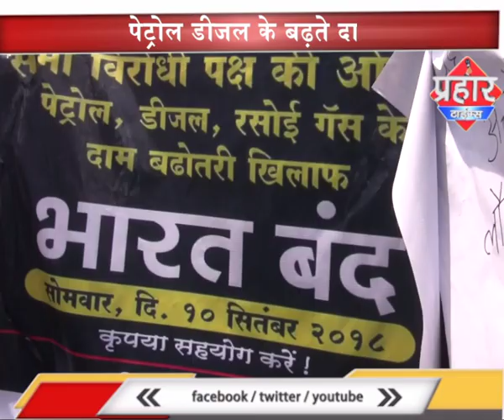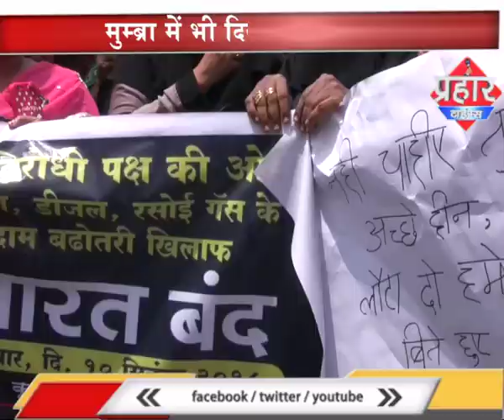|| भारत बंद ||पेट्रोल डीजल के बढ़ाते दामों के लेकर आज भारत रहा बंद ,इसके साथ मुम्ब्रा में भी दुकाने र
पेट्रोल डीजल के बढ़ाते दामों के लेकर आज भारत रहा बंद ,इसके साथ मुम्ब्रा में भी दुकाने रही बंद ,

prahar times